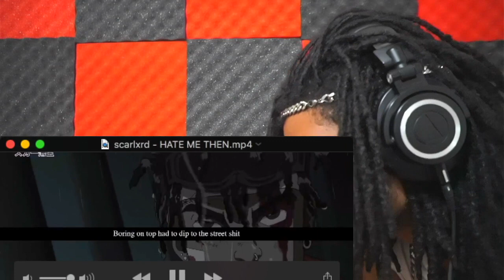scarlxrd - HATE ME THEN. (REACTION)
SKANKLORD.